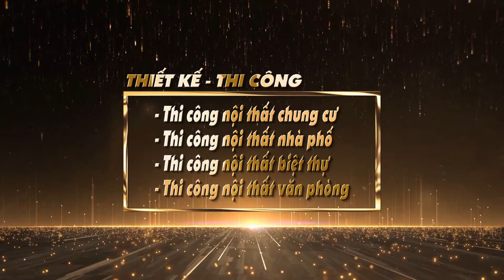AQ DESIGN 3D HOME - INTRO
GIỚI THIỆU KÊNH. NƠI CHIA SẼ NHỮNG Ý TƯỞNG 3D CHO CÔNG TRÌNH CỦA BẠN